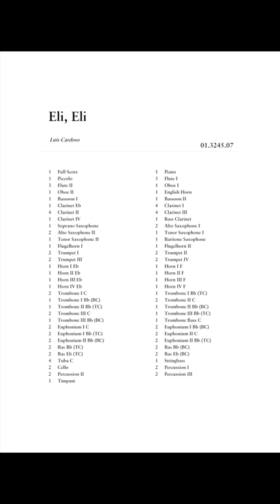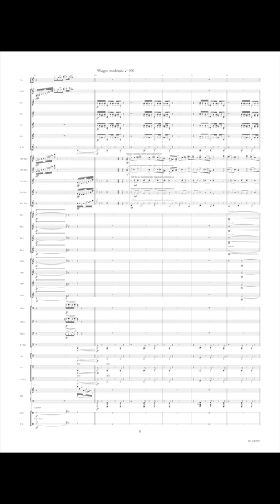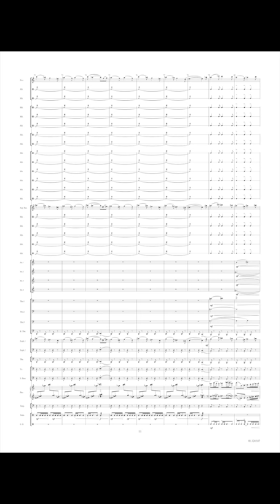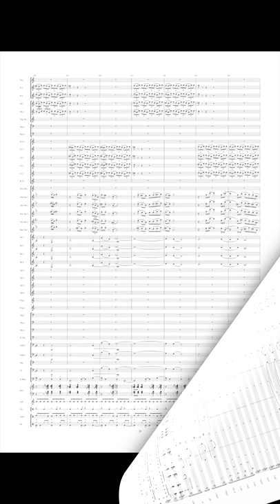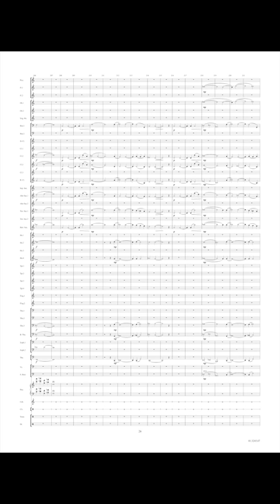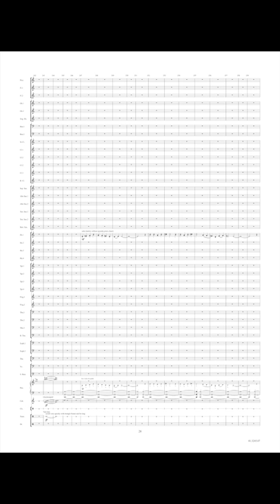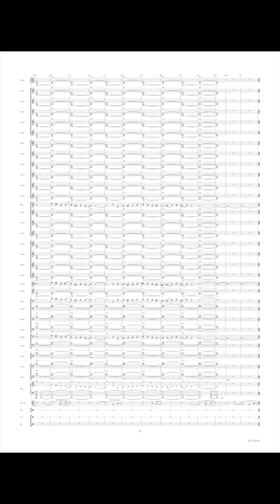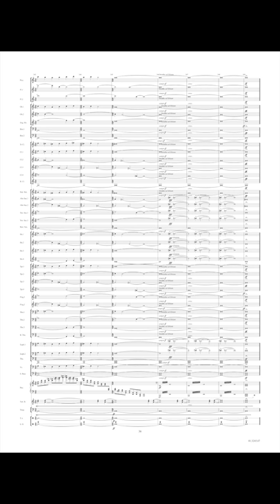Eli, Eli - Luís Cardoso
'Eli, Eli' short for Eli, Eli lema sabacthani refers to the biblical text from the gospel of Matthew. The composition doesn’t intend any direct relationship with Christianity but refers to the loss of spirituality in the western society.